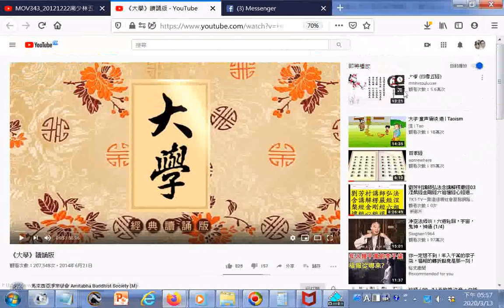瀏覽 《大學》讀誦版